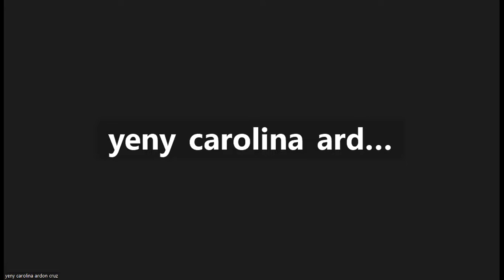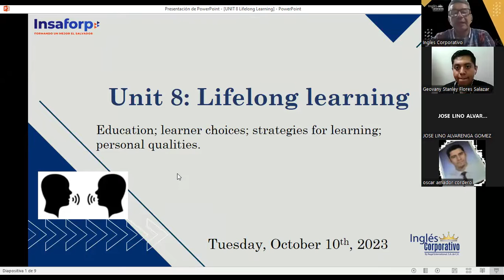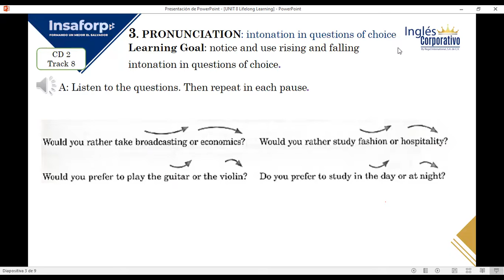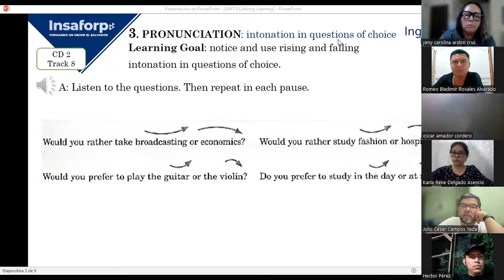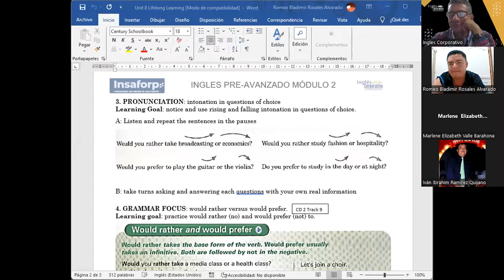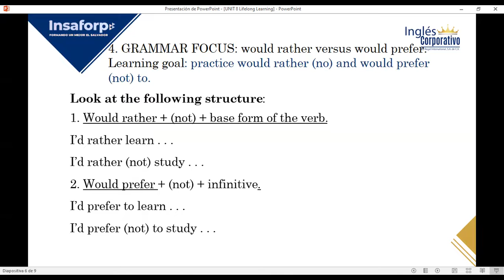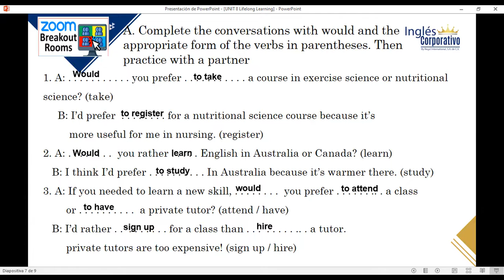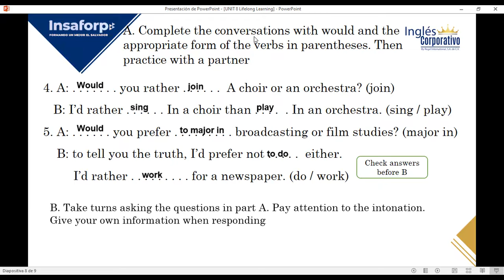SESION 6-10-10-2023-FI-REGA-112-LOPEZ-WOULD RATHER AND WOULD PREFER